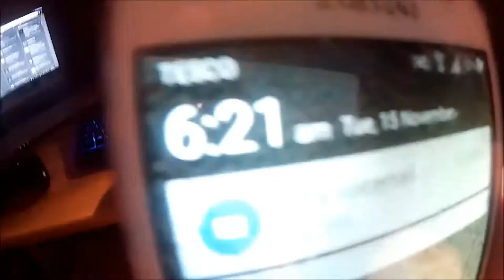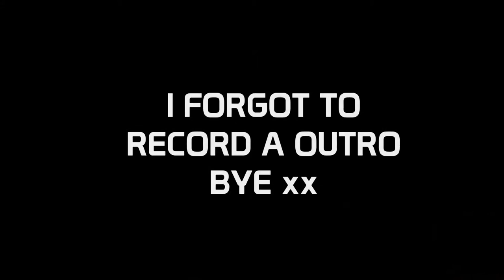A Day In The Life #1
30 LIKES??!!

Elgato